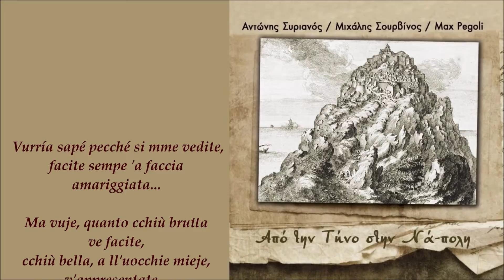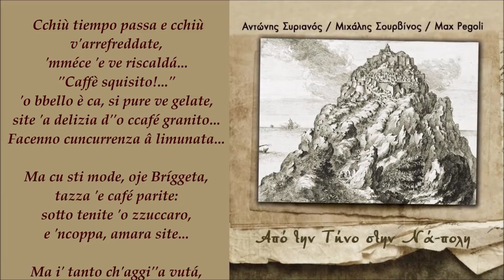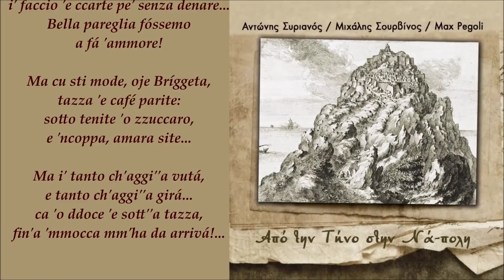Αντώνης Συριανός - A Tazza E Caffe | Antonis Syrianos - A Tazza E Caffe (Official Lyric Video)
Αντώνης Συριανός - A Tazza E Caffe (1918)
Μουσική & Στίχοι: Giuseppe Capaldo
Από το άλμπουμ 'Από το άλμπουμ "Αντώνης Συριανός / Μιχάλης Σουρβίνος / Max Pegoli
Από την Τήνο στην Νά-πολη"

Official Video of 'A tazza e caffe' (1918)
Performed by Antonis Syrianos
Testo & Musica di Giuseppe Capaldo
From the album 'Antonis Syrianos / Michalis Sourvinos / Max Pegoli
Apo Tin Tino Stin Na-Poli" (From Tinos To Naples)

Τρεις συγγενείς μουσικές εκφράσεις, η Ελληνική, η Ναπολιτάνικη και η Οσμανλίδικη, παντρεύονται με επιτυχία για έναν ολόκληρο σχεδόν αιώνα, σε μια απ' τις δυο μεγάλες γειτονιές της χώρας της Τήνου, στην Βενετσιάνικη Επάνω βρύση, όπου μια αυτοβαφτισμένη τοπική αριστοκρατία με μόνο ενωτικό παράγοντα τον παρά, προσπαθεί με κάθε τρόπο, να σώσει την ετερόκλητη αυτονομία της, σ'  έναν αδιάκοπο  πόλεμο με  την άξεστη Κάτω βρύση των χωρικών και των προσφύγων, που δυστυχώς συνορεύει με την δική της γειτονιά. Μια ταξική  διαμάχη που κρατά σχεδόν ολόκληρο τον εικοστό αιώνα και  στην οποία ακόμα και η μουσική έχει  πρωτεύουσα σημασία, σαν ειδοποιός κοινωνική διαφορά, είναι η πηγή έμπνευσης του βιβλίου του Αντώνη Συριανού, αλληλένδετο με το μουσικό πόνημα, «Από την Τήνο στη Νά-πολη», την  μουσική που άκουγαν και τραγουδούσαν «Οι Καστρωμένες». (τίτλος του βιβλίου)

Τα τραγούδια της Νάπολης, της οποίας οι ελληνικές απαρχές είναι αδιαμφισβήτητες, αρχίζουν να εμφανίζονται από το δεύτερο ήμισυ του 19ου αιώνα και αποτελούν ίσως το πιο μελωδικό κομμάτι της ιταλικής μουσικής εκείνης της περιόδου. Δικαιολογημένα κατά την γνώμη μου παρομοιάζονται ως προς την ψυχή και την αισθαντικότητα με την ελληνική μουσική.
 Μ' αυτό το κίνητρο και το σκεπτικό από το 2011 και μετά  έκανα μια σειρά άκρως επιτυχών συναυλιών ανά το κόσμο. Το στοίχημα ήταν οι μή γνώστες της ελληνικής γλώσσας και της ναπολιτάνικης διαλέκτου να δυσκολευτούν να κατανοήσουν σε ποια από τις δύο ανήκαν, και το πετύχαμε.

Three related musical styles, the Greek, the Neapolitan and the Ottoman successfully co-existed  for practically a whole century in one of the largest neighborhoods of the Tinian Chora, (the main town of Tinos island in the Cyclades Archipelago) The area was known as the Upper Venetian spring, where a self-styled local aristocracy, who were united by their common love of gain, tried desperately to salvage its disparate autonomy. They were in permanent conflict with the boorish inhabitants of the Lower Spring - villagers and immigrants  who regrettably lived right next to them. This class-war lasted for nearly the whole of the twentieth century. Even music played a role in this strife, as a discriminating factor, and served to heighten the conflict. It is this music that provides the  inspiration for Antonis Syrianos ‘recently published book “Oi Kastromenes” . The book goes in tandem with the musical work: “From Tinos to Napoli” which features music that the inhabitants used to sing and listen to.

Neapolitan songs, the songs of a city whose origin is indisputably Greek, began to appear in the mid 19th century and could be said to constitute the most melodious element of Italian music during this period. They are often -quite rightly, in my opinion - compared to Greek music in terms of their spirit and warmth.
With this in mind, in 2011 I began performing a series of very successful concerts. We took a risk by assuming that people with no knowledge of Greek or of the Neapolitan dialect would be unable to differentiate between the two and we were proved right.

ΣΤΙΧΟΙ / LYRICS
Vurría sapé pecché si mme vedite,
facite sempe 'a faccia amariggiata...
Ma vuje, quanto cchiù brutta ve facite,
cchiù bella, a ll'uocchie mieje, v'appresentate...
I' mo nun saccio si ve n'accurgite!

Ma cu sti mode, oje Bríggeta,
tazza 'e café parite:
sotto tenite 'o zzuccaro,
e 'ncoppa, amara site...
Ma i' tanto ch'aggi''a vutá,
e tanto ch'aggi''a girá...
ca 'o ddoce 'e sott''a tazza,
fin'a 'mmocca mm'ha da arrivá!...

Cchiù tiempo passa e cchiù v'arrefreddate,
'mméce 'e ve riscaldá..."Caffè squisito!..."
'o bbello è ca, si pure ve gelate,
site 'a delizia d''o ccafé granito...
Facenno cuncurrenza â limunata...

Vuje site 'a mamma d''e rrepassatore?...
E i', bellezza mia, figlio 'e cartaro!...
Si vuje ve divertite a cagná core,
i' faccio 'e ccarte pe' senza denare...

Bella pareglia fóssemo a fá 'ammore!